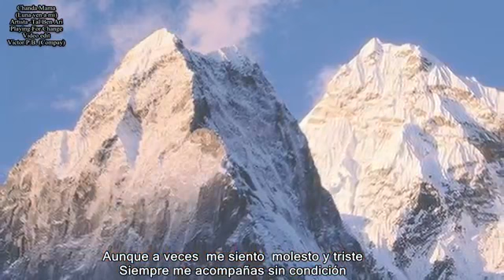SabWap CoM Chanda Mama Subtitulada En Espanol luna Ven A Mi Artista Tal Ben Ari playing For Change H